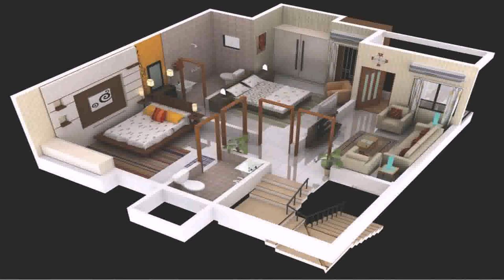Independent House 2 Bedroom Floor Plans India (see description)